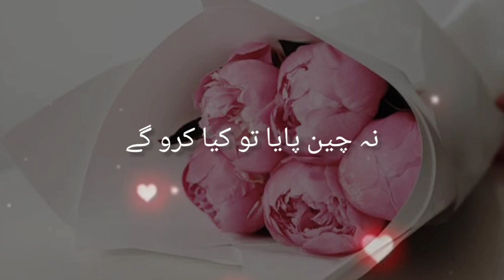Zara Sambhal Kar Ye Ishq Tum Ko Na Raas Aaya